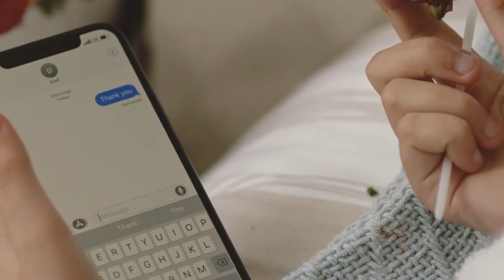Kidding w/ Jim Carrey analysis: The complexities of the presentational self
Jim Carrey's new show Kidding might be the smartest thing on TV. This video seeks to explain the philosophical underpinnings of the series through the lens of post structuralism and Jacques Derrida.